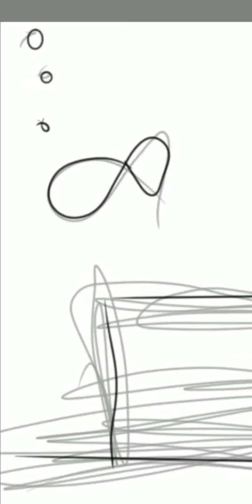The City of Atlantis - Doodle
I got bored of playing Pokémon go on the bus and decided to do something else...